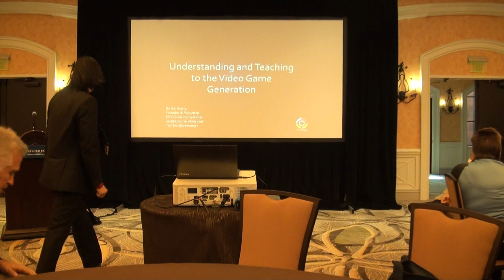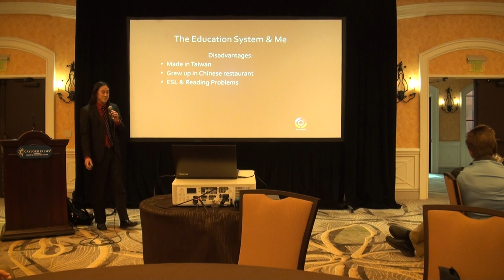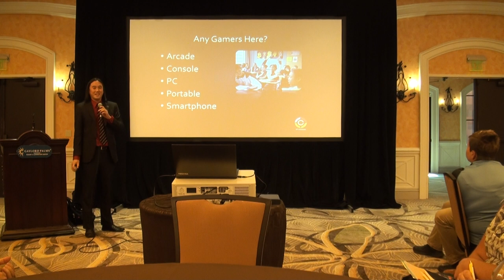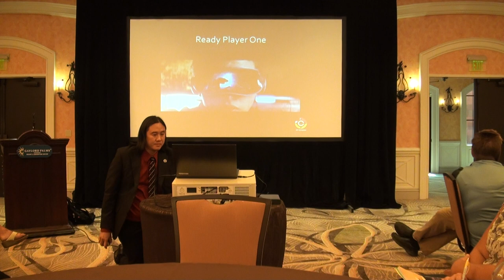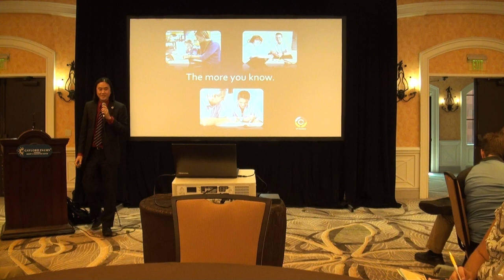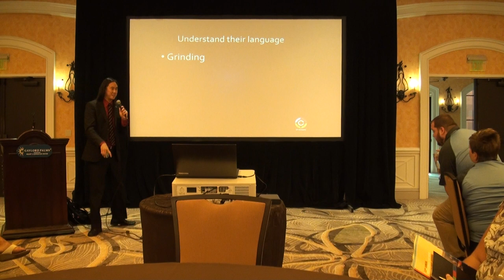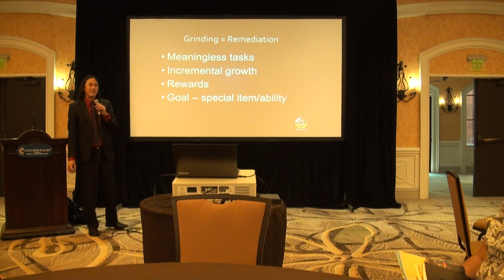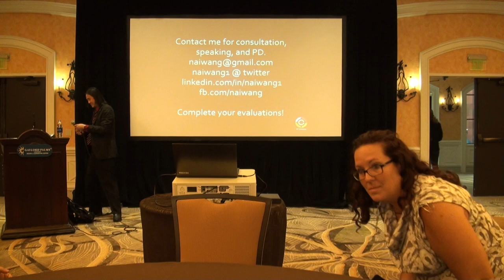Gaming Generation, teaching and understanding students who Fortnite HSTW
Kids love games, if they can play 24/7 they would because they are addicted.  Fortnite, Pokemon Go and Ready Player one shows us how everyone can be immersed in these virtual worlds but how do we as educators get through to them?
Nai Wang speaks form the experience of a gamer trying to learn in today's world.  He bridges the gap between the generation of kids and the adult teachers.
Presented at High Schools That Work conference in Orlando Gaylord